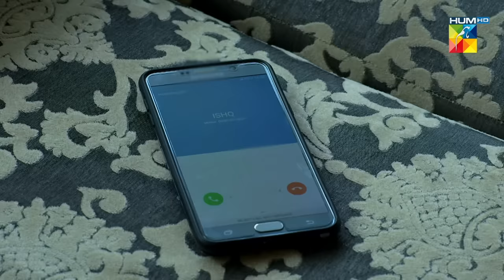Kitni Girhain Baqi Hain - Episode 04 Darmiyan - 10th April 2023 manshapasha saqibsumeer - HUM TV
Agar Tumhey Waqai Mujh Se Muhabbat Hai Tou Aik Aur Dhoka Usay Bhi De Do!

Don't Forget To Watch KitniGirhainBaqiHain "Darmiyan" Tonight At 8:00 PM Only On HUMTV